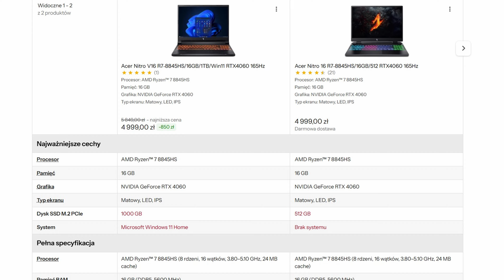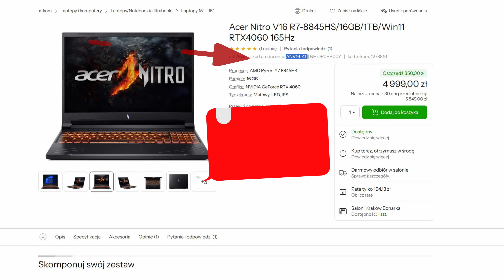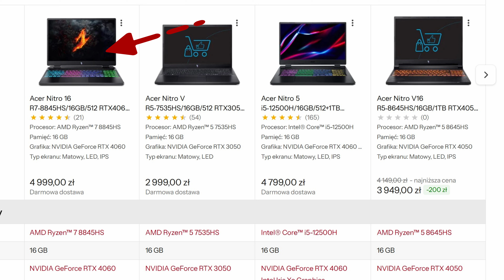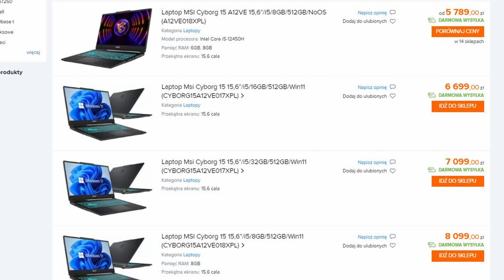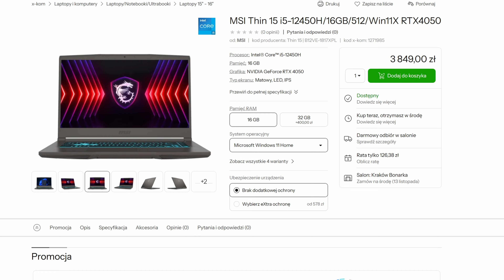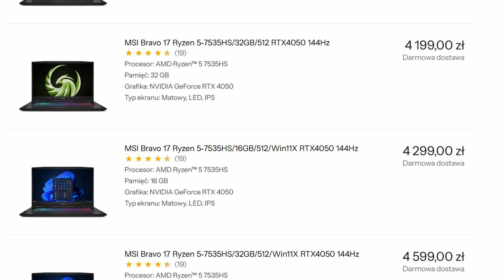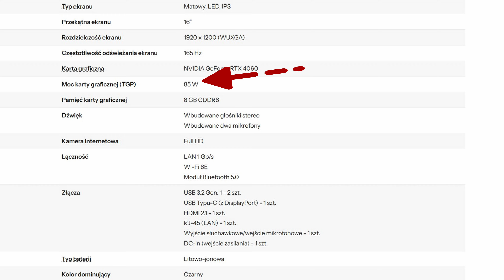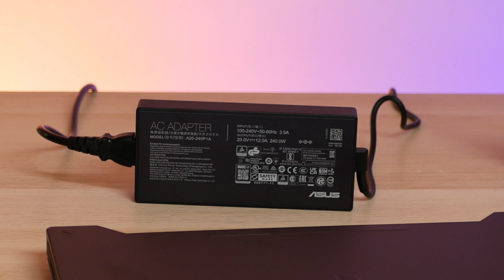CZARNY "FEJKOWY" PIĄTEK Zapytaj o jedną rzecz zanim kupisz LAPTOPA 💻😡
Zostaw SUBa CZARNY "FEJKOWY" PIĄTEK Zapytaj o jedną rzecz zanim kupisz LAPTOPA z RTX40XX 💻😡 Wleciała super promocja na ten model (15 BKF i7 + RTX4060 za 4440 zł + gratisy jakieś 500 zł)

A dodatkowo ruszył kolejny tydzień promocji w
ASUS z R7(wersja bez iGPU) + 32GB i Windows - 3599 zł
HP Victus 16 i5-14450HX/16GB/1TB RTX4060 144Hz - 4399 zł

MOEDLE z RTX 4050/60
HP Victus 16
- Bez systemu mocniejsze CPU + RTX4050
Pełna lista Victusów 15-16 RTX4050/60

Nowe lepsze Nitro  : Acer Nitro 16 i5-13420H/16GB/512/Win11X RTX4050 165Hz

LOQ
- bez systemu na AMD + RTX4050

Nowe lepsze Nitro 5 : Nitro 5 i5-12450H/16GB/512 RTX4050 165Hz

MSI Bravo 17 R7-7535HS/16GB/512 RTX4050 144Hz (nowa wersja RGB)
- bez systemu (nowa wersja RGB)
- z systemem (nowa wersja RGB)

AMD
Lenovo LOQ-15 Ryzen 7-7435HS/16GB/512 RTX4060 144Hz
INTEL
Lenovo LOQ-15 i5-13500H/16GB/512 RTX4060 144Hz

- MEDIA EXPERT (RATY 0%) wersja z i7-13620H

Jeśli chcesz wspomóc kanał a poszukujesz hostingu !
Z tym kodem oszczędzisz 20% ! LH-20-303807

00:00 Intro